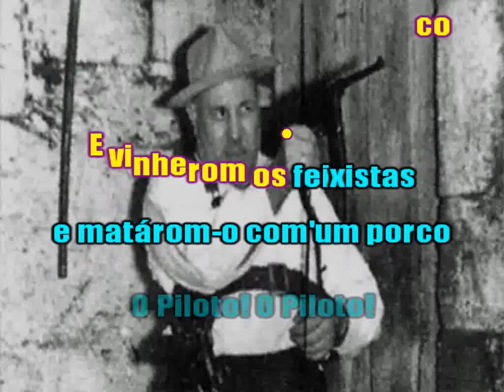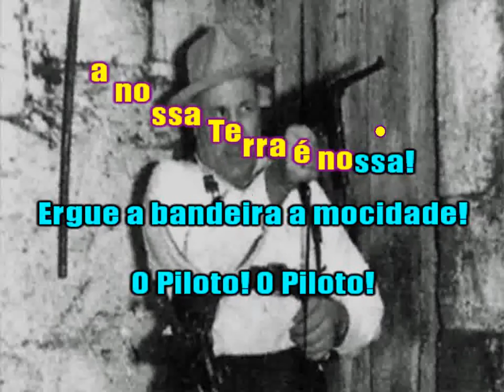O Piloto (Liviao de Marrao)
Homenagem do grupo chantadino a Xosé Castro Veiga, o vizinho do Corgo que foi o último guerrilheiro antifranquista assasinado em combate direto pela Guarda Civil perto do encoro de Belesar em 1965

Estava o Piloto
detrás dum valigoto
comendo um chouriço
e fumando-lhe um caroço.

O Piloto! O Piloto! O Piloto! O Piloto!

Vinhérom os feixistas
matárom-no com'om porco
(bis)

Foucelhas, Girón, Quico, Xosé Castro Veiga “O Piloto”, Xosefa e todos os guerrilheiros e enlaces na luta antifascista, defendendo a democracia e a liberdade. Na memória sempre!

Mas nom morreu Piloto
a tua dignidade
berramos em coro
socialismo e liberdade!